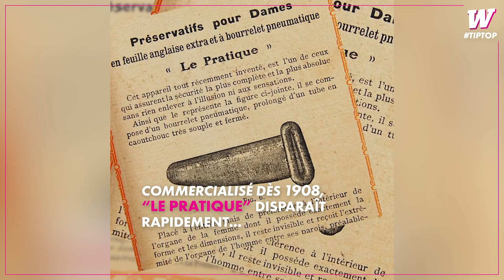Le top 5 des chiffres sur le préservatif !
A ne jamais oublier, au risque de tout faire capoter ! 😬

wyylde_officiel